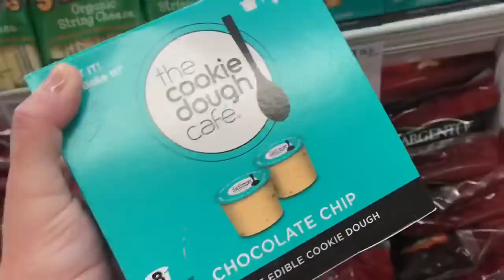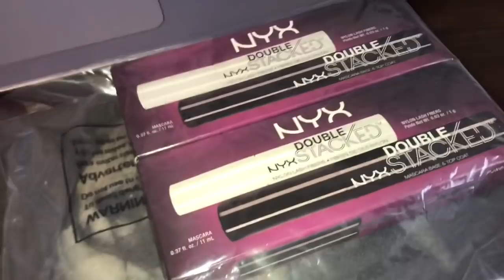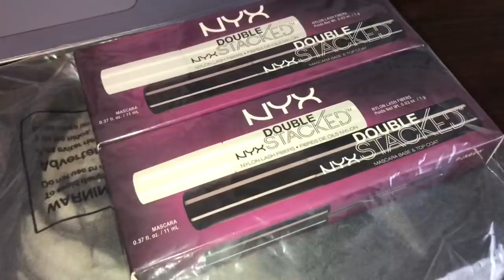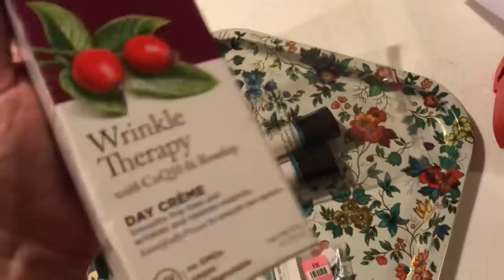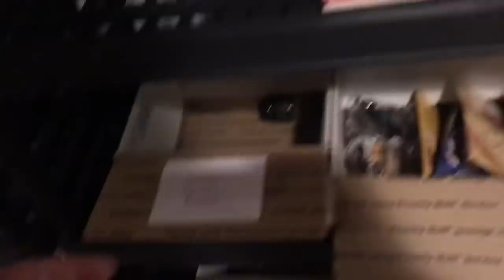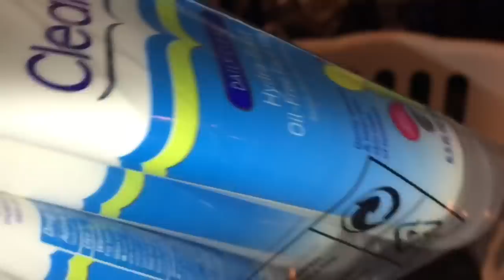Great Weekend of Ebay Sales + Shopping at Sam's Club